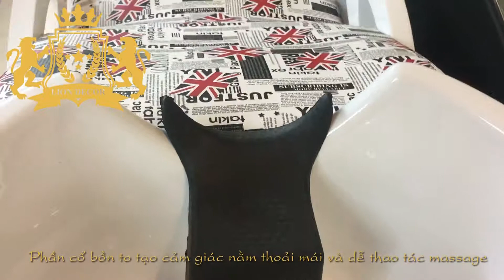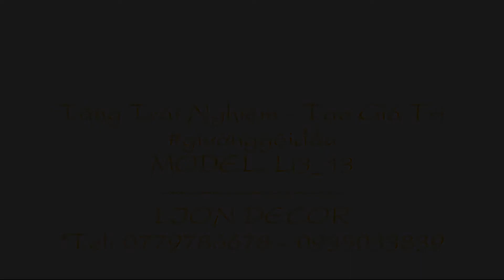Giường gội đầu Model Li3_13 thiết kế hoàn toàn mới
Giường_gội_đầu Model. Li3_13
*Kích thước tương đối: 62*120*85 (mặt bồn)
*Thân ghế ván chống ẩm đố cây gỗ dầu sấy
*Niệm lò xo kết hợp mouss D40 được tạo hình ôm thân người với độ đàn hồi cao và êm ái
*Bồn sứ nhập khẩu sang trọng phần cổ bồn to tạo cảm giác nằm thoãi mái và dễ thao tác massage vai cổ cho nhân viên
CÔNG TY TNHH SX TM DV LION DECOR
*Địa chỉ: 138/44 Trương Công Định, Phường 14, Quận Tân Bình, HCM
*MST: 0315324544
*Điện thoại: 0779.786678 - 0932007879